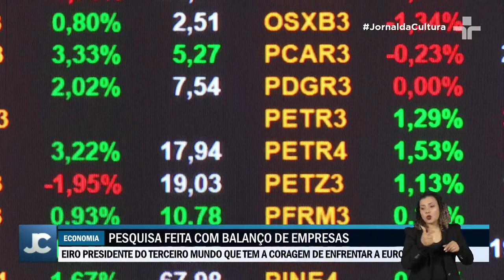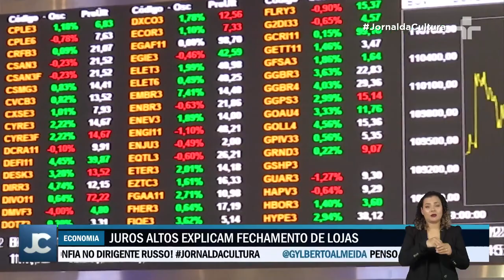Altas taxas de juros geram crise no varejo brasileiro e fecha comércios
Um levantamento alarmante, baseado no balanço das principais redes varejistas do país, revela um saldo negativo de mais de 100 lojas fechadas no último ano.

Essa queda expressiva acende um alerta sobre a situação do setor. Mas quais são as razões por trás dessa crise? As altas taxas de juros, que atingem a marca de 13% desde agosto de 2022, têm sido apontadas como uma das principais explicações.

Para entender melhor o cenário e buscar soluções, é fundamental analisar de perto os fatores que contribuem para esse declínio e buscar alternativas para impulsionar a recuperação do setor.